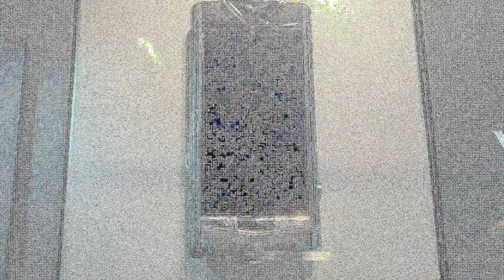Komórkowy alfabet - J jak JPEG